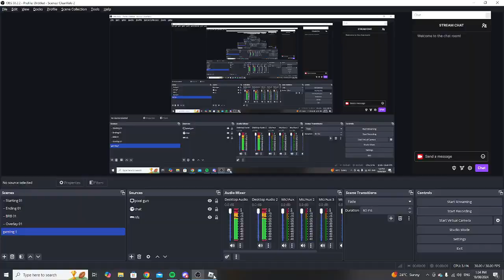(Roblox) Rc2 How to fill ur truck up to 500 units of any ore